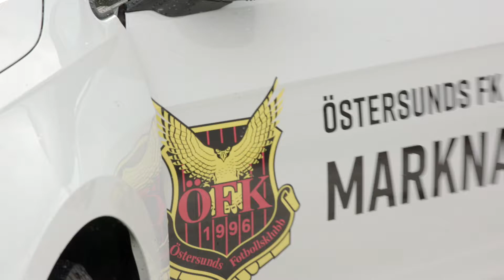Kilremslagret ska flytta - Östersunds FK kommer visa vägen!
Kilremslagret kommer flytta, men var inte orolig. Östersunds FK kommer visa vägen!

Ken Sema, Bobo mfl från ÖFK kommer visa hur du hittar till Kilremslagrets nya adress samtidigt som de berättar en massa spännande från Östersund FK´s verksamhet. T ex hur det egentligen kändes att göra 2-0 målet mot Arsenal på Emirates.